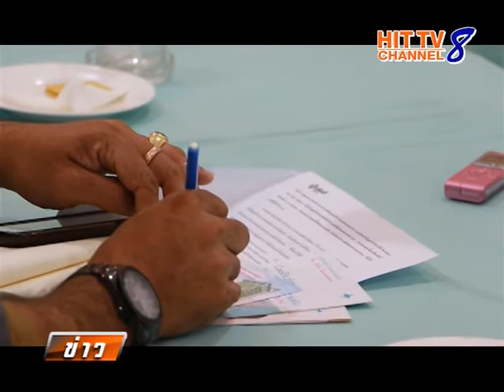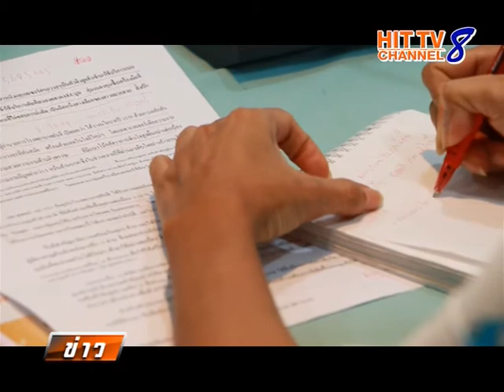แถลงข่าวศูนย์ผิวหนัง ช่อง HITTV 8